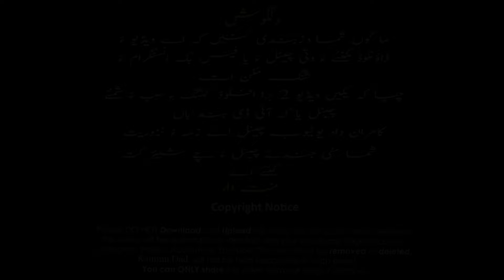Kamran Dad/New Song Vol 4, 2021/Poet: Shabeer Noor/Tei Aks Man K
Kamran Dad
Hamsafar Bahe Mani
             Vol 4
Poet            :Shabeer Noor
Taraz           :Kamran Dad
Recording   :Rizwan Raju Salman Bali.
Mixing And Mastering :Yasir Khan Goddo
                Available ON Song
Spotify, Apple Music, Deezer, Amazon Music,
        Shazam, Anghmi, Youtube Music,

                     COPYRIGHTS NOTICE
Please Do Not Download and Upload this video
on any social media platform.This video will be
automatically deleted and your Facebook Page/
Account, Instagram Page/Account or Youtube
Channel might be removed or deleted.
Kamran Dad will not be held responsible in such event.
Social.